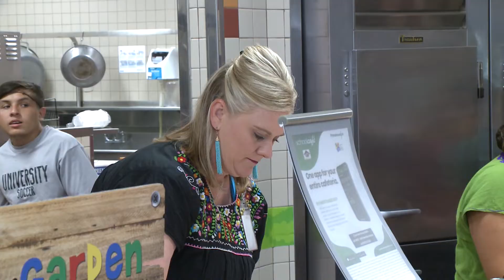Bells Hill Enchilada Dinner 2019 | Waco ISD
Bells Hill Enchilada Dinner 2019